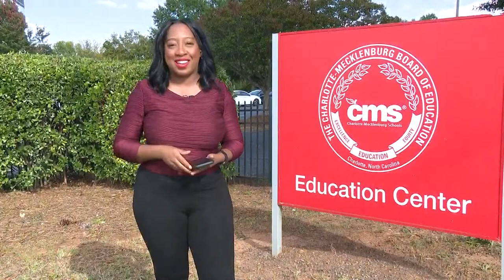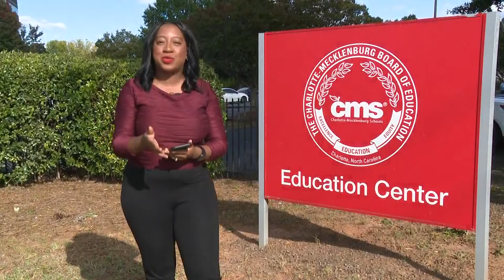Essential workers at Charlotte-Mecklenburg Schools retiring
School districts in the Charlotte area are well into the new school year and are still looking for new teachers, support staff, and operational staff.

While they compete with wages, worker shortages, and other obstacles there’s one thing they can’t avoid: Retirements.

WCNC Charlotte spoke with one upcoming retiree who’s spent 26 years at one Charlotte-Mecklenburg Schools high school.

Every morning like clockwork, Bruce Jones -- or as the kids call him, Mr. Bruce -- gets up at 4 a.m. He’s at the front doors of Butler High School to prepare for hundreds of students.